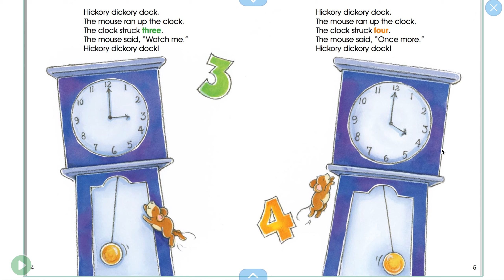Hickory Dickory Dock